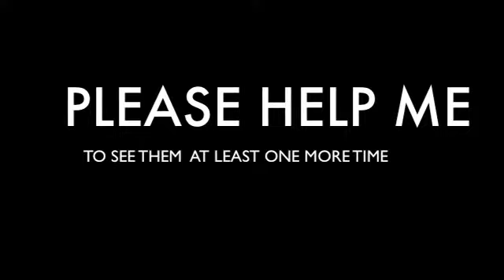MY DREAM: TO VISIT MY FAMILY AGAIN IN VENEZUELA.....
VISITAR DE NUEVO A MI FAMILI Y REUNIRNOS DE NUEVO TODOS. ESE ES MI SUENO!